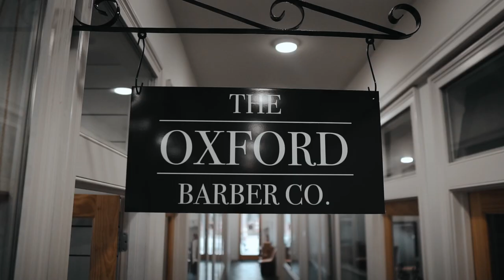The Oxford Barber Company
The Oxford Barber Co. Is located in Greenville, SC in the heart of "The Village of West Greenville" with new locations on the rise.